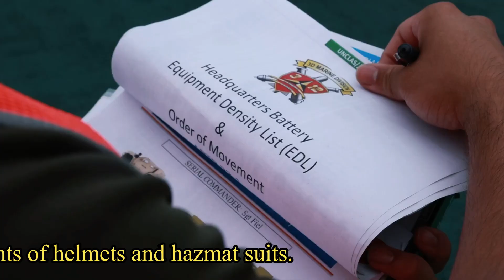Japan provides Ukraine 100 military vehicles as promised at G7 summit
During a ceremony at the Ministry of Defense where two half-ton trucks were exhibited, Japan's Deputy Defense Minister Toshiro Ino presented Ukrainian Ambassador Sergiy Korsunsky with documents listing the three types of vehicles included in the donation.